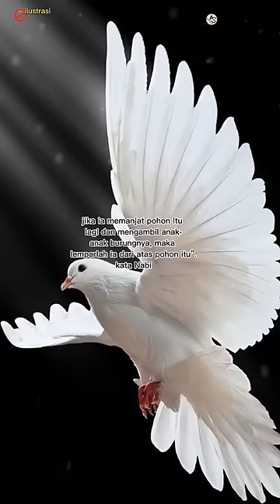Kisah dua iblis yang dilempar malaikat